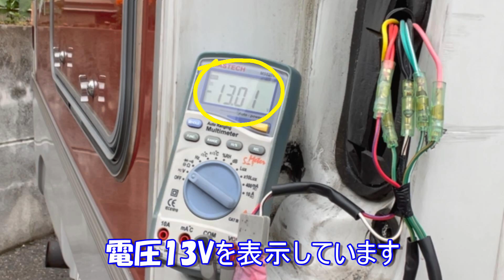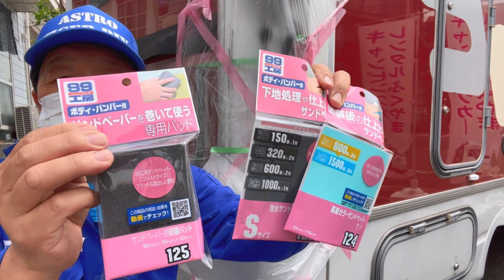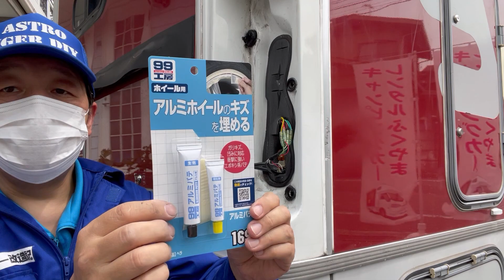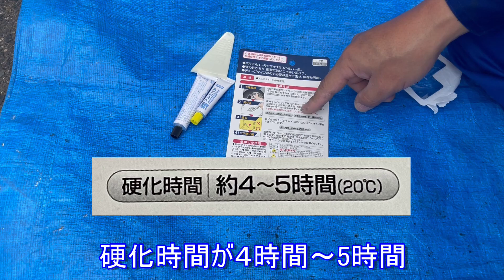字幕あり。車ぶつけて、テールレンズに穴が開きました😭。【キャンピングカー修理】素人修理。FRP修理。 ナッツRV マッシュ キャンピングカー 修理 交換 [アストロタイガー改造記]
動画の説明　マッシュ編032
キャンピングカーレンタルふくやま
で貸し出ししているキャンピングカーのマッシュ、
ぶつけてしまって、テールレンズに穴が開きました😭
素人DIYなので、完璧ではありませんが、修理しました😅
撮影日:2023年6月5日、7日、8日、9日、10日

自己紹介
2005年、1997年製のキャンピングカーのアストロタイガーを中古購入しました。
2021年11月より、より多くの方にキャンピングカーの楽しさを伝えたくて、

0:00 OP
0:06 説明
0:49 型番
3:06 中古部品
4:05 部品確認
6:27 穴加工
8:15 点灯確認
9:52 電球交換
13:14 FRPパテ
16:33 うすづけパテ
17:06 塗装
17:26 アルミパテ
20:367 テールレンズ取付
21:35 まとめ
22:06  挨拶
22:26 END